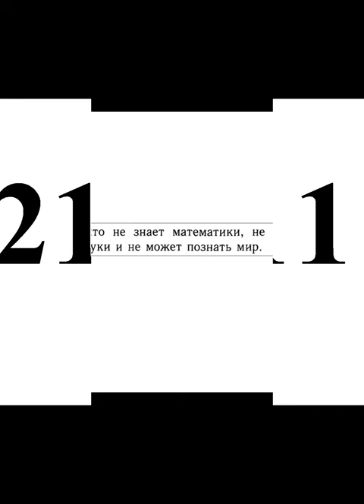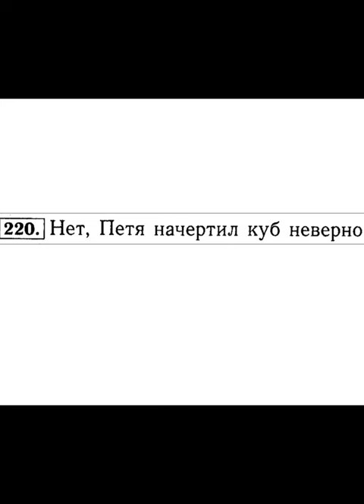4 класс Рудницкая Юдачева часть первая 211, 212, 213, 214, 215, 216, 217, 218, 219, 220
4 класс Рудницкая Юдачева часть первая 211, 212, 213, 214, 215, 216, 217, 218, 219, 220